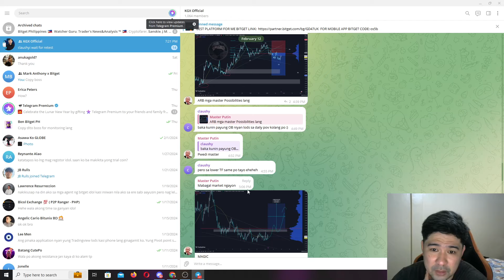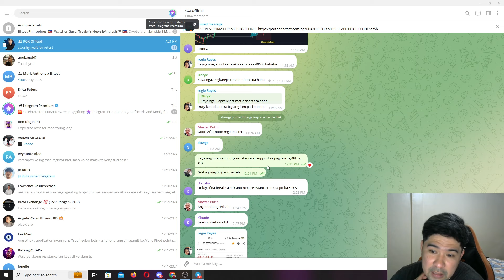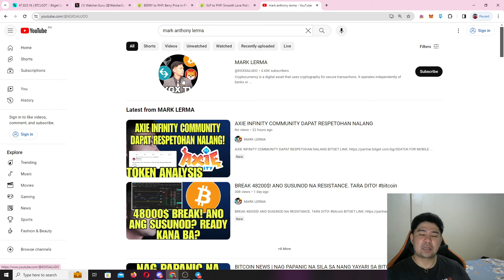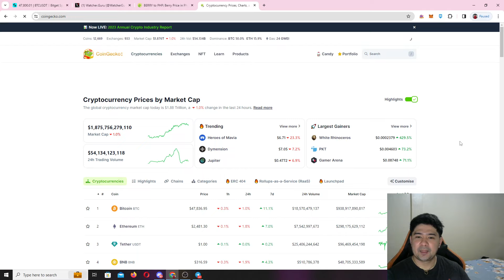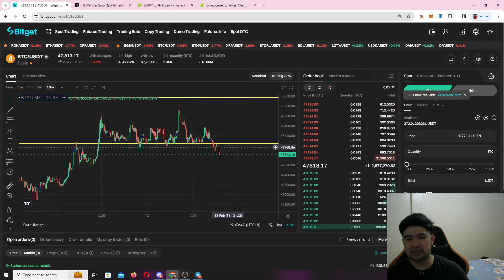BITCOIN ANG DAMING NA TRAP DITO!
-COINS PH CODE:
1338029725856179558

ANYTHING I SAY IN THIS CHANNEL IS BASED ON MY PERSONAL OPINION AND DON'T TAKE IT AS A FINANCIAL ADVICE. Always do your own research.